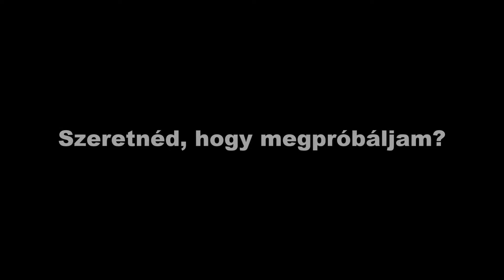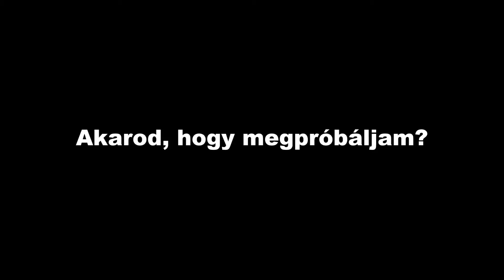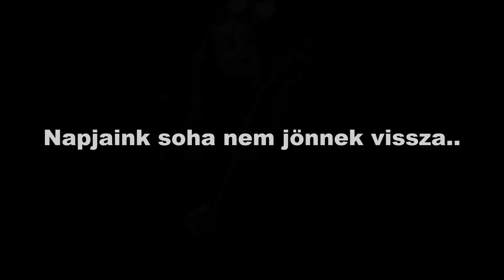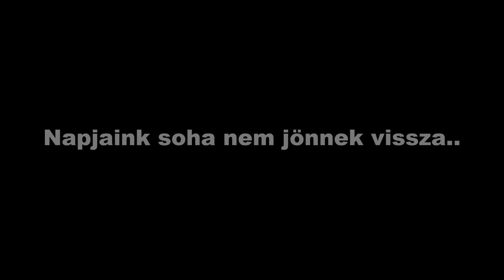System Of A Down - Highway Song - Magyar Felirattal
Highway Song - Az út dala